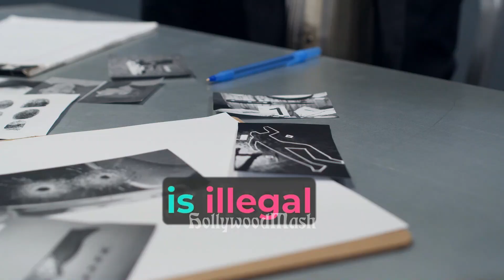Exclusive: Shocking Update on Sidneuke's Alleged Dog Incident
Polish Twitch streamer 'sidneuke' has been making headlines in recent weeks after allegedly running over a dog while using her phone. The incident, which was caught on her live stream, led to immediate backlash from the online community and resulted in Twitch banning the streamer. However, the consequences may be far more serious than just a temporary ban from the platform, as authorities in Poland have now launched an investigation into the incident.

Polish authorities are now investigating the incident and have notified the prosecution, potentially leading to serious consequences for sidneuke. The Lower Silesian Inspectorate for Animal Protection has made it clear that dogs should not run free, and sidneuke's use of a cell phone while driving, which is illegal in Poland, has only made the situation worse.

Sidneuke has yet to address the situation or her Twitch ban, but has made her social media accounts private. It's not clear how long the ban will last, or whether Twitch is working with Polish authorities.

This is not the first time that alleged animal abuse has been a topic of concern on Twitch. Streamer Alinity found herself in trouble after throwing her cat during a game of Apex Legends. The incidents highlight the importance of responsibility and awareness when it comes to using social media platforms, and the need for consequences when that responsibility is not taken seriously.